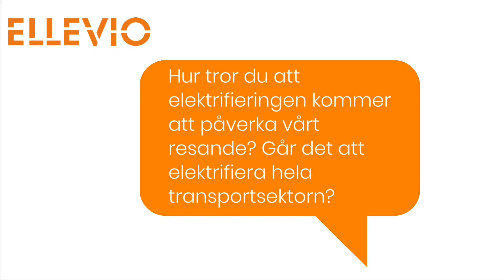Vi träffade Ulf Kristersson för att prata om elektrifiering och trånga elnät (kapacitetsbrist)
Tre frågor till Ulf Kristersson om elektrifiering och kapacitetsbrist.